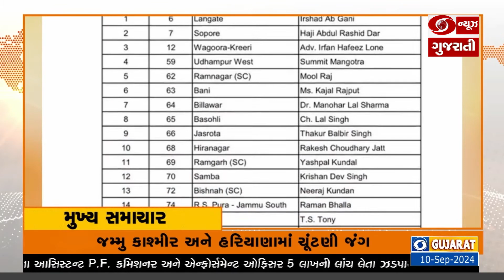દક્ષિણ અને મધ્ય ગુજરાતમાં વરસાદની આક્રમક બેટીંગ તથા મહત્વના સમાચાર Headlines@1.00pm 10-09-2024